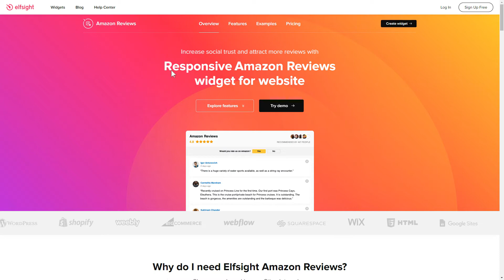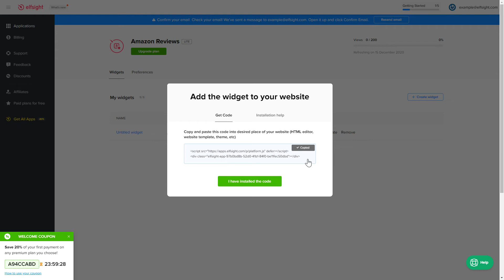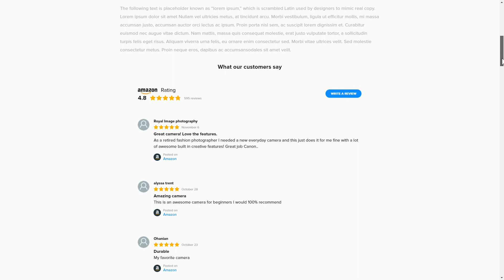How to Embed Amazon Reviews Plugin on Google Site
Add Google Sites Amazon plugin to site in just a couple of minutes -

Amazon Reviews widget is the best free means to present reviews of your clients on the Amazon website and attract new ones for free. Enlarge social trust, get even more positive reviews, and boost sales.

What makes the plugin special?

• Filter reviews and display only positive or the most relevant ones.
• Reveal the total star rank of your stuff in the header.
• Implement various styling options to let the widget look astonishing.
• Attach an active review-request button to collect new testimonials.

How to add Amazon Reviews to Google website?

To add our widget, get acquainted with the actions from the clear guideline below:

1. Create and configure the widget;
2. Copy the personal installation code which will appear the popup;
3. Place the received code on the site.

You can read how to embed Google Sites Amazon customer reviews here: -

Best Amazon plugin integration templates:

Example 1: Review Request - sample in supplementary Amazon colors, with an advantageous header and an active button for requesting reviews.
Example 2: List - a clear list that will flawlessly occupy all the spare space on the web page.
Example 3: Masonry - a group of reviews arranged on the basis of their height value.

That’s how comfy it is to add Amazon customer reviews to Google Sites! If you wish to learn more about plugin templates, features, and adjustments, you can contact our dedicated Support experts. We’ll be glad to reply to all your queries!